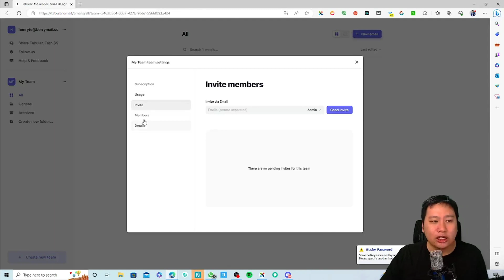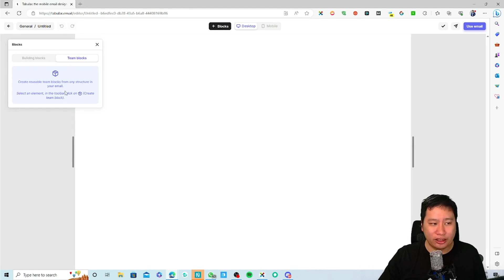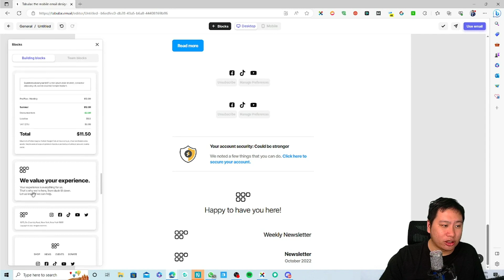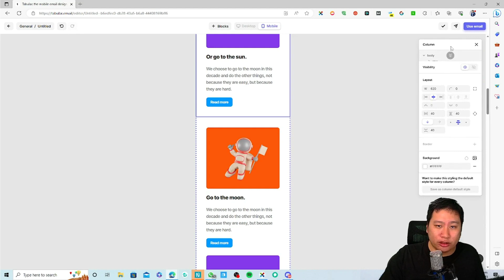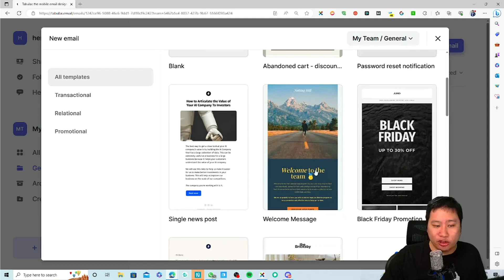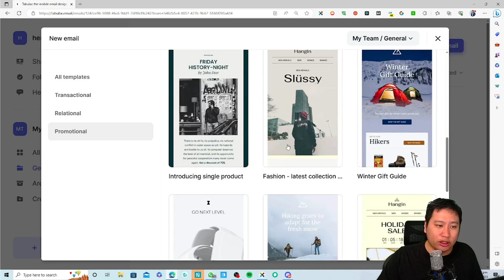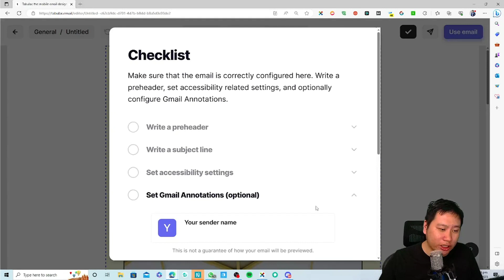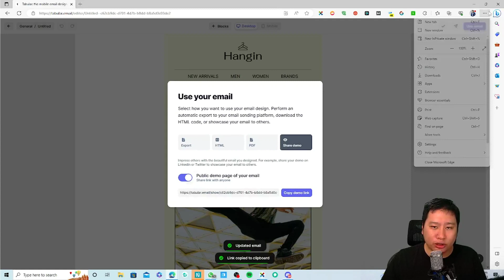Tabular Review - Desktop & Mobile Email Designer with Wide Number of Templates & Premade Blocks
Tabular is an email design software that allows you to specifically design emails for desktop and mobile separately, while having a large library of templates and pre-built blocks.